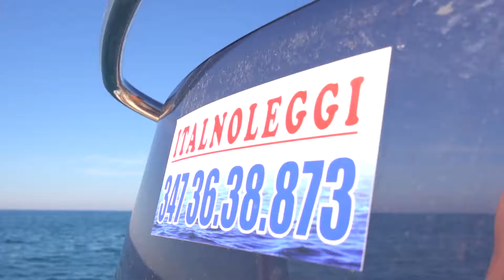AMG Marine noleggio Barche e Gommoni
AMG Marine, in collaborazione con la Italnoleggi proponiamo nei nostri servizi il Noleggio Barche e Gommoni anche a lungo termine nel Porto Turistico di Santa Marinella